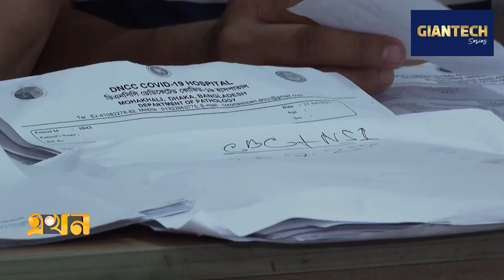১৮-৪০ বছর বয়সীরাই বেশি ডেঙ্গুতে আক্রান্ত | Dengue | Ekhon TV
১৮-৪০ বছর বয়সীরাই বেশি ডেঙ্গুতে আক্রান্ত | Dengue | Ekhon TV

দেশে ১৮ থেকে ৪০ বছর বয়সীরাই বেশি ডেঙ্গুতে আক্রান্ত হচ্ছে। এরমধ্যে পুরুষ আক্রান্ত ৬৩ শতাংশ ও নারী ৩৭ শতাংশ। ডিএনসিসি ও মুগদা হাসপাতাল পরিদর্শন শেষে- স্বাস্থ্যমন্ত্রী বলেন, ডেঙ্গুতে শিশুমৃত্যুহার কমাতে স্কুল ছুটির বিষয়ে সিদ্ধান্ত হয়ে সংশ্লিষ্ট মন্ত্রণালয়।

Our Office Address:
EKHON TV
City Park Lane
19, Hatkhola Road, Wari
Dhaka-1203
Bangladesh